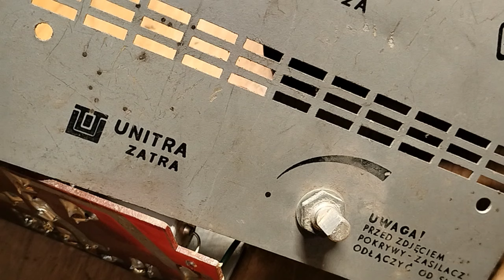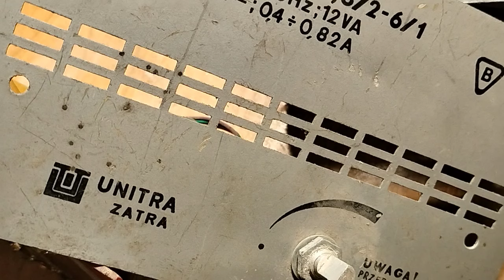stare starsze zasilacz ZR UNITRA Zatra